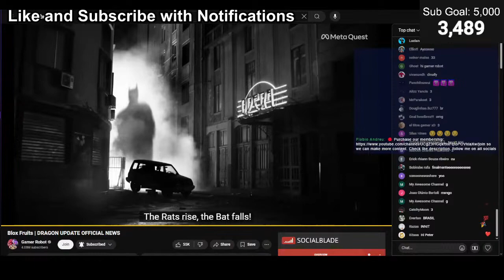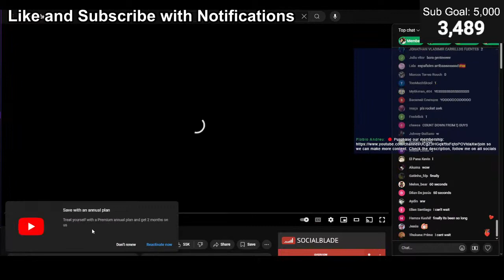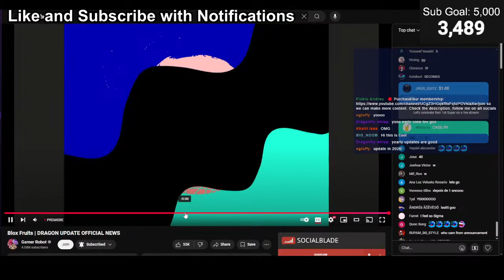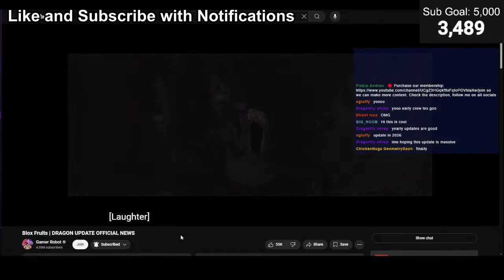Finally Some News About Blox Fruits Update